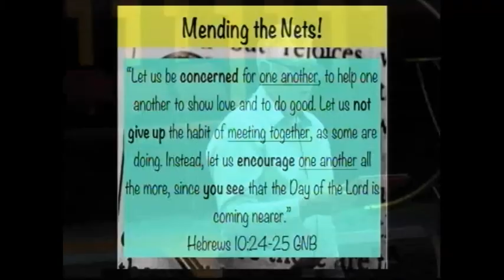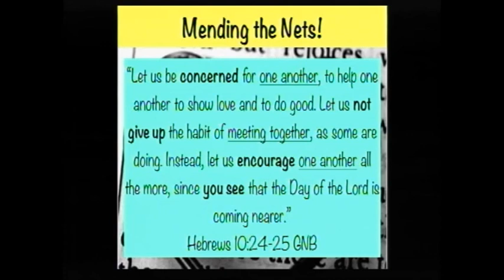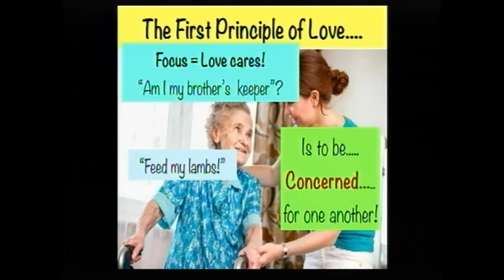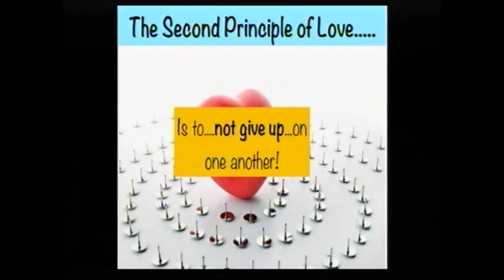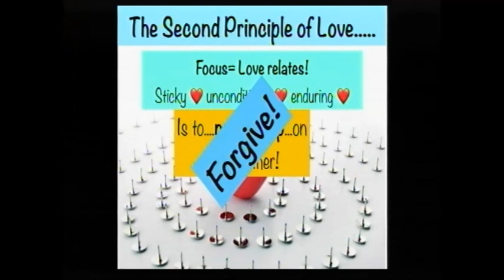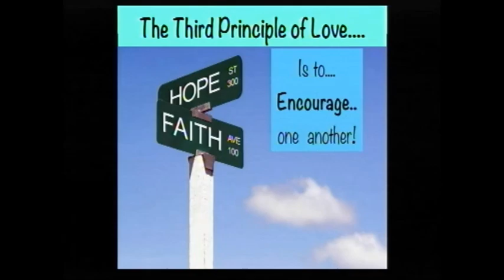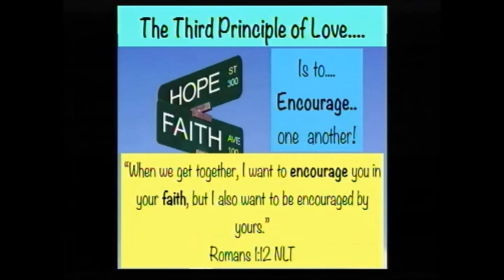1 December 2019 - Mending the nets - Pastor Kobus vd Merwe